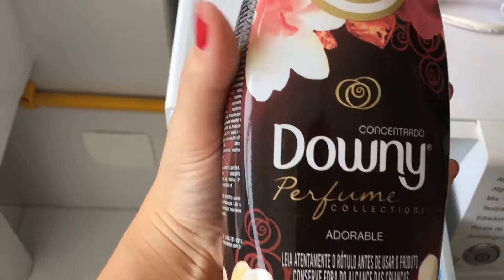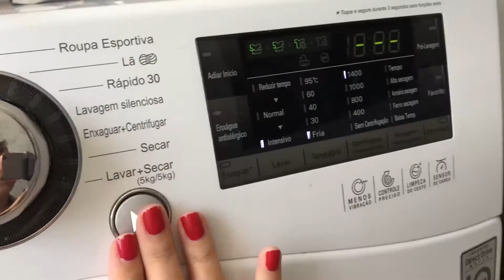VLOG: VIDA REAL - MayTodoDia #09